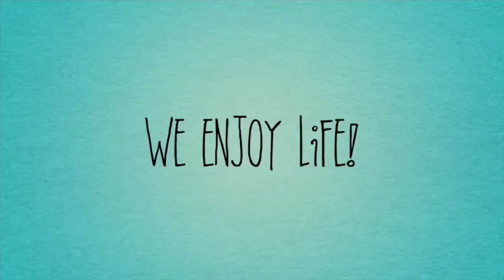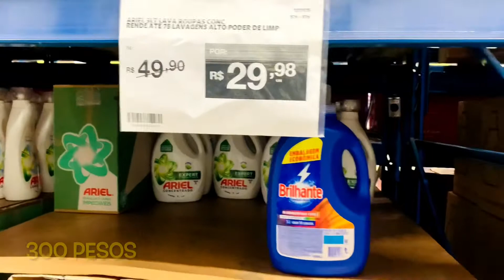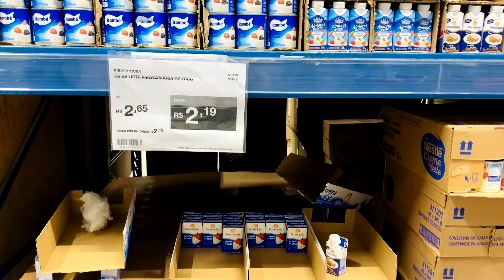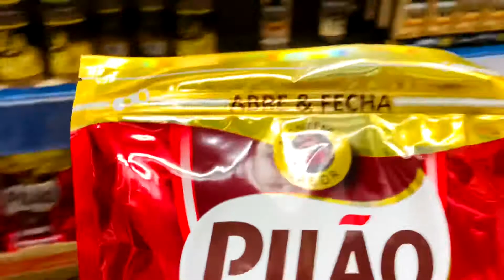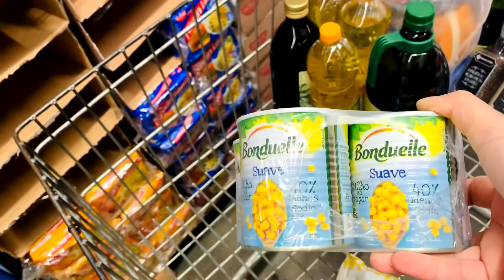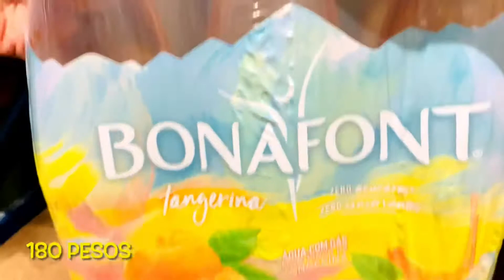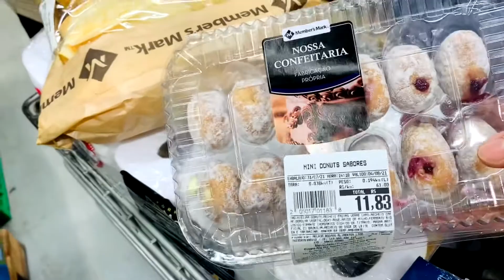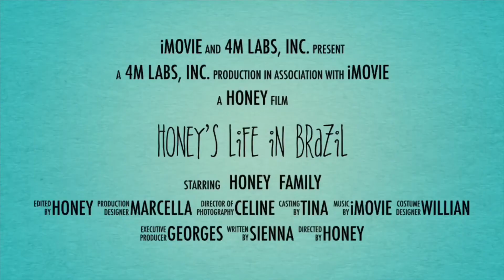After the braces, kamusta ang teeth? | Grocery for the month of August |honeysvlogs💛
Ano ang mas bagay sa akin ang may braces o wala?

Wanna do business with me or wanna send me something?

Honey 🍯